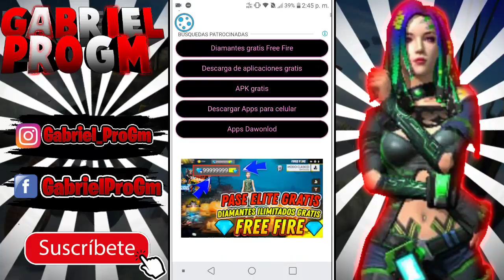ME PASÓ ESTO EN EL NUEVO MODO DE JUEGO "PIEDRA, PAPEL, Y TIJERAS" FREE FIRE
Ábreme Que Tengo Algo Para Ti 😉

HEYY CRACKS BIENVENIDOS A ESTE NUEVO VIDEO...

• S̶u̶s̶c̶r̶i̶b̶e̶t̶e̶
• Acŧivα łα Cαмαραηiŧα
• Cσмєитα

Gαв૨i૯ℓρ૨ѳGʍ